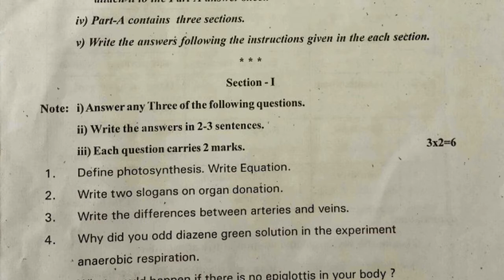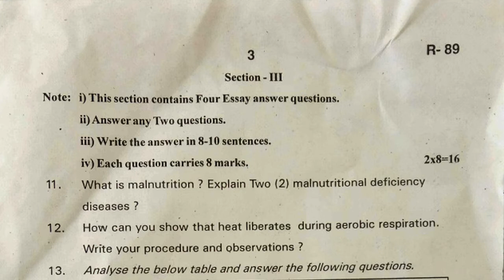10th biology sa paper | previous biology sa paper | biology sa test paper | sa practice biology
10th class biology guess paper 2022,
10th class fa1 question paper biology 2022,
10th class sa2/fa2 question paper biology 2022,
10th class sa2-fa2 question paper biology 2022,

class 10 biology formative paper | biology fa guess paper 10th class | x class fa biology || 2022 ||

10th class summative assessment paper biology 2021 | 10th class biology ts sa past model paper 2021

10th class fa1 question paper 2021 biology | fa-1 exam questions class x biology | fa1 papers 2021

10th class fa1 exam biology 2021 | 10th class model paper biology fa1| fa1 papers biology 2021

formative assessment 1 model paper 10th biology  2022,
summative assessment 1 model paper 10th biology 2022,
formative assessment 1 model question paper 10th class biology 2022,
summative assessment 1 model question paper 10th class biology 2022,
formative assessment 1 question paper biology class 10 2022,
summative assessment 1 question paper biology class 10 2022,
formative assessment 1 question biology 2022 papers class 10,
summative assessment 1 question biology 2022 papers class 10,
formative assessment 1 question biology papers 2022 class 10,
summative assessment 1 question biology papers 2022 class 10,